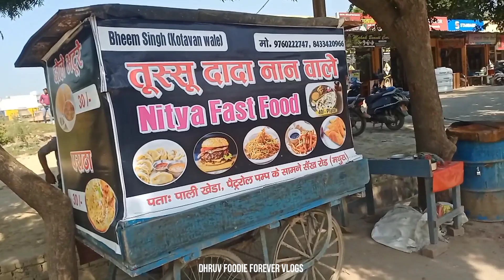Bhaiya Selling स्वादिष्ट धनिया नान छोले और दाल मखनी के साथ Only ₹30/- | Indian street food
Hello Family Today We Go Dada Naan-wale & taste chole-dalmakhani with naan only 30/-
स्वादिष्ट नान 😋 | Indian Street Food | Braj Street Food
Let's spread happiness around the world 🌏 😊
Love & Support ❣️
Let's  Explore Taste 😍 ✈️